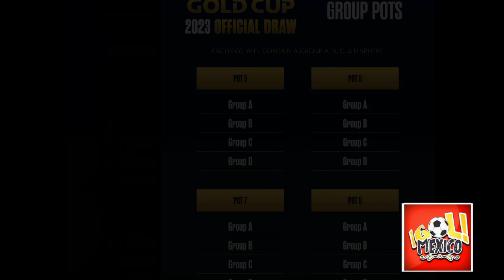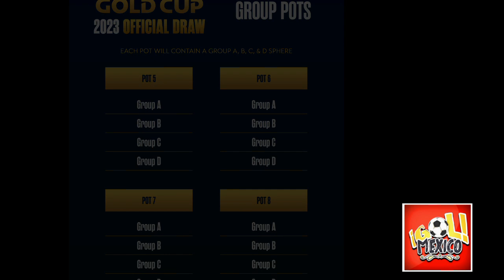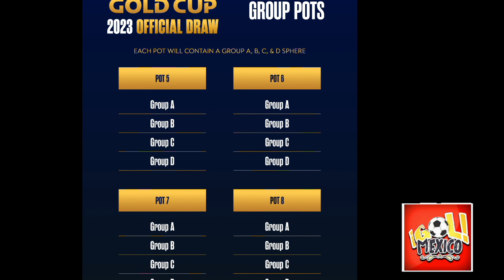GUATEMALTECOS analizan los bombos y el sorteo de copa oro y si les podria tocar MÉXICO